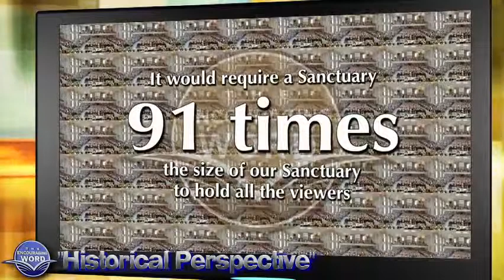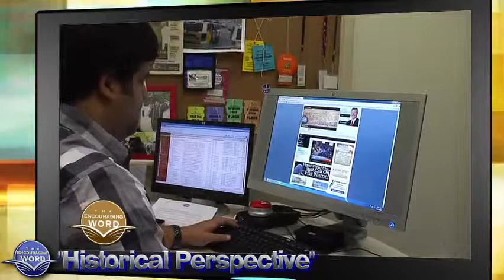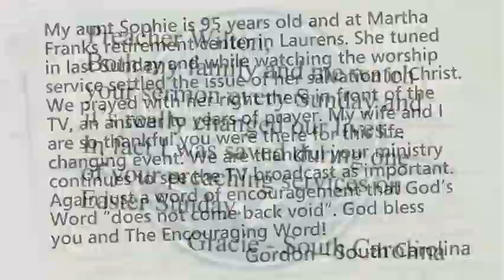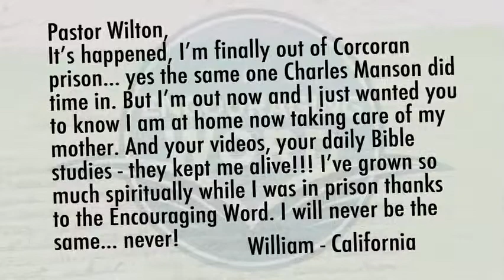TEW Changed Lives Testimony 2